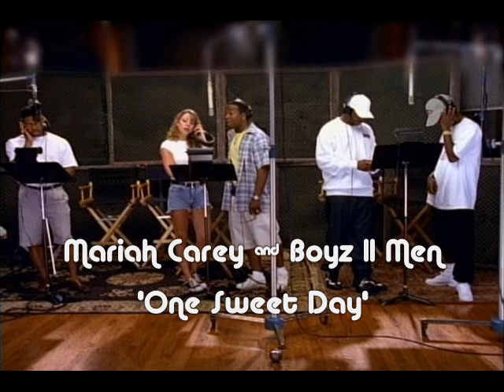Mariah carey & Boyz II Men - One Sweet Day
Mariah Carey & Boyz II Men
One Sweet Day (acapella version)